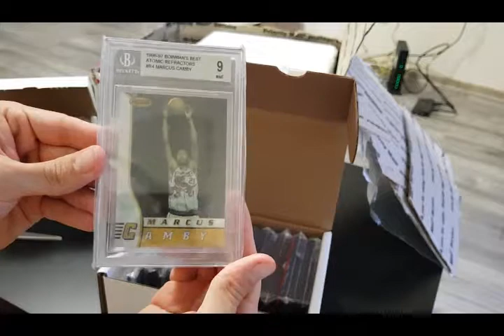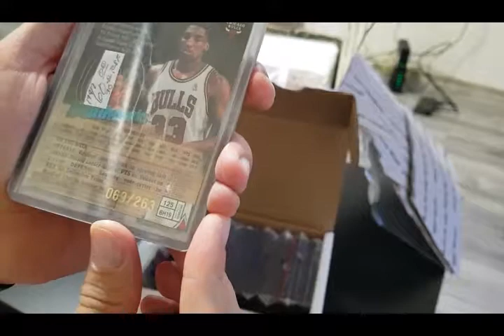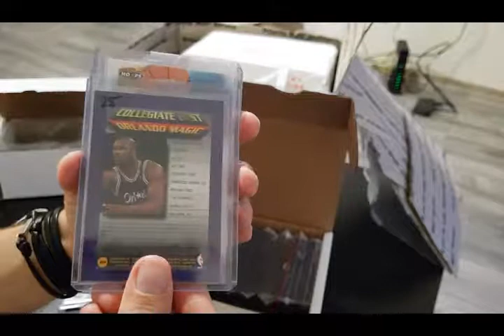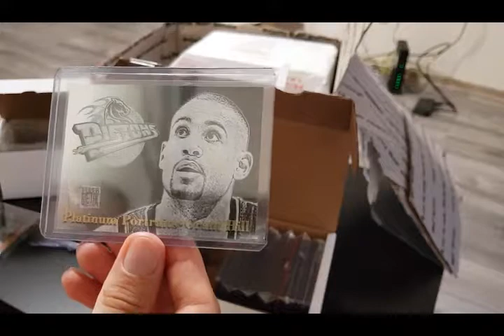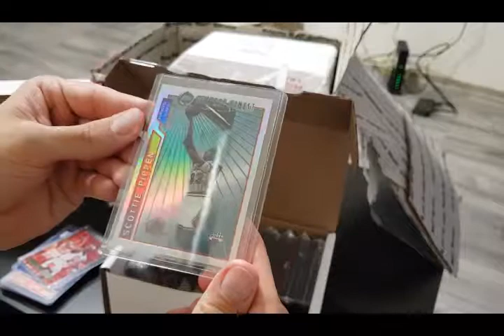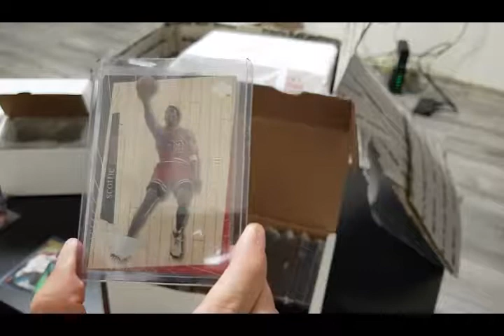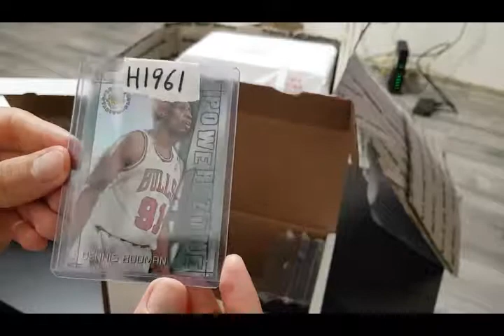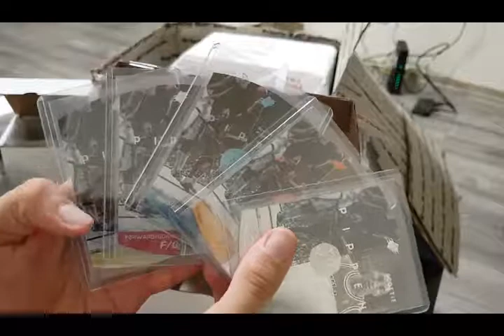Kosaras kártya bontás 1. rész